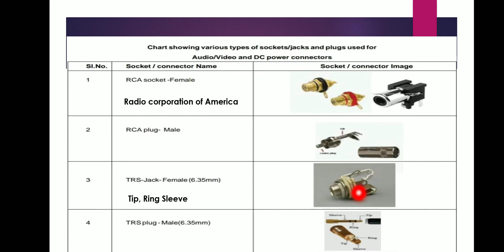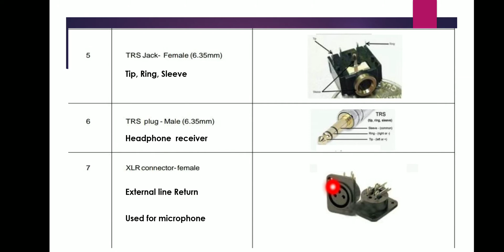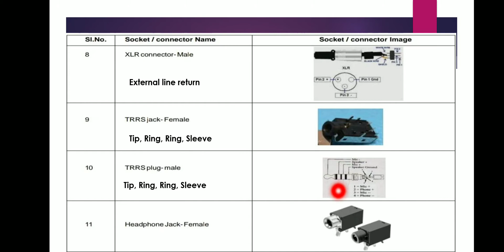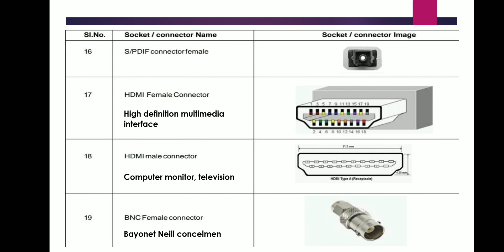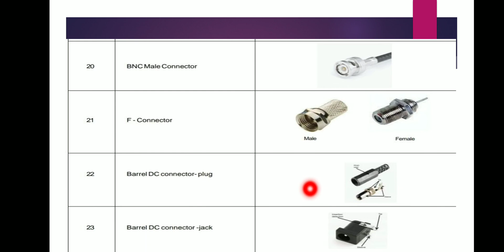Types of audio and video connectors//tamil